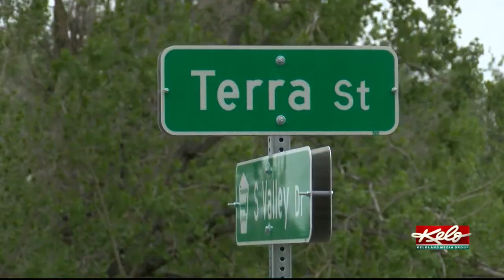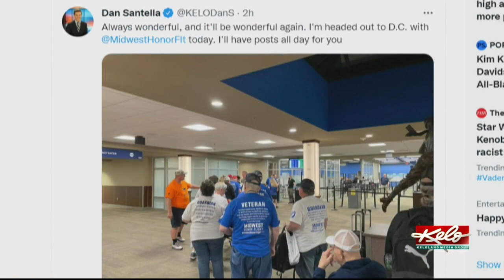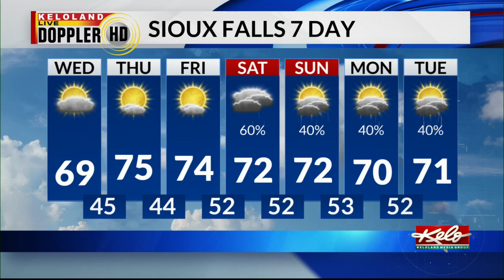KELOLAND On The Go Wednesday, June 1